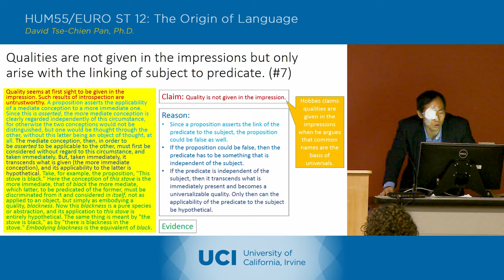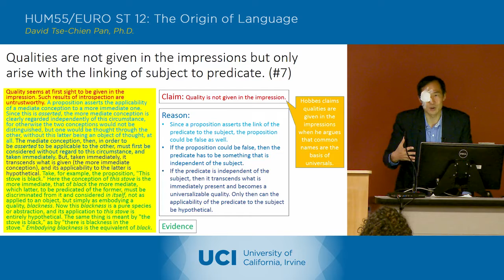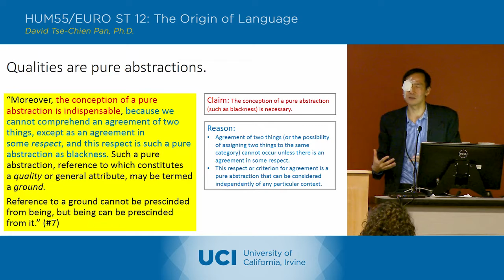The Origin of Language - 14-2 - Charles Peirce 3 - Lecture